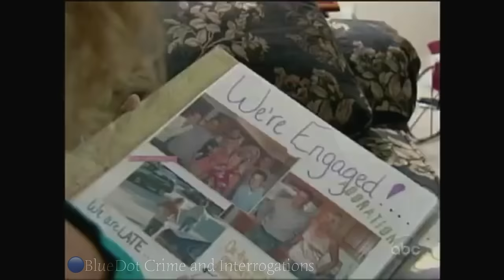🔵Police Sergeant Doubled as Serial Rapist | Jeffrey Pelo FULL Police Interrogation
Jeff Pelo was a 17 year veteran of the Bloomington Police Department but he was more than that.  He turned out to be a serial rapist, he broke into and terrorized 3 different women in Bloomington.  He stalked them, checked their records, ran their plates to know where they were and finally to each of them broke into their house, bound them with duct tape, covered their heads with a pillow case and raped them.  Afterwards he would make them bathe and clean up the house, including getting rid of the sheets.  He knew how to cover his tracks because of all of his training as a police officer.

One night his third victim's dog was barking like crazy and because she had had a feeling she was being followed weeks before she didn't hesitate to call the police.  Another officer arrived finding Jeff Pelo outside this woman's house.  The officer was shocked and concerned at the sight of this brother in arms but did the proper thing and took him in.  After being interrogated for a couple of hours and Jeff repeating his innocence they decided to do a voice matching.  Jeff was told to read off of a script that included things that the attacker of the women had said but it wasn't the only thing the women recognized, it was his piercing blue eyes.  One look at those and they knew.

Jeff was tried and found guilty of 35 counts of rape and stalking.  He received one of the top sentences in Bloomington history of 440 years.  He is now where he belongs.